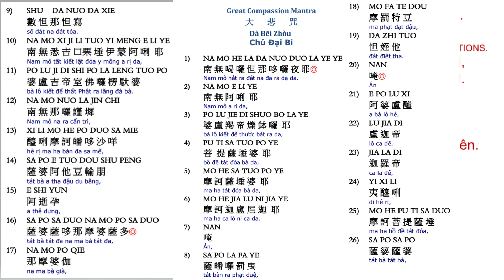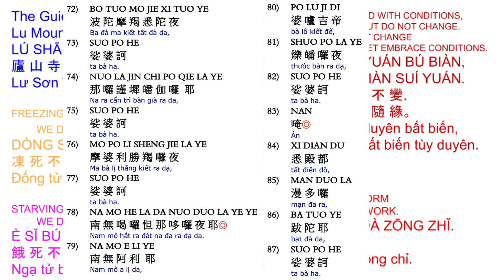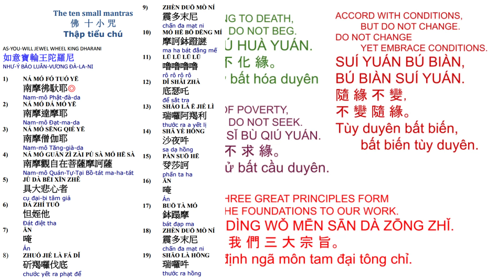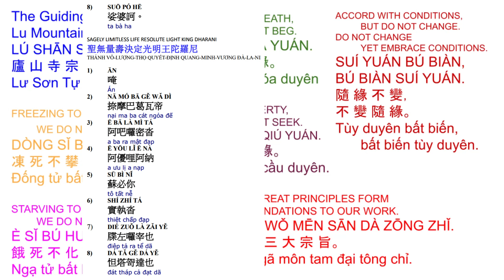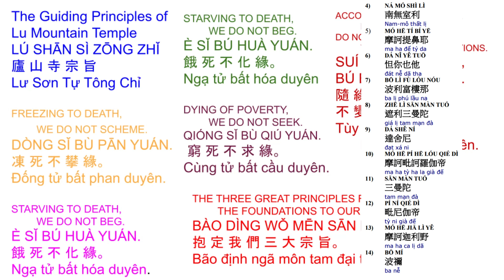3. 大悲十小咒心经 -小孩念很利益10 small mantras with pages on screen 2/28/23